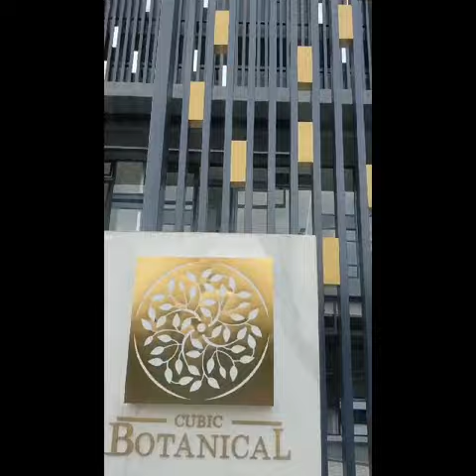KL ANCUBIC - My Friend New Apartment